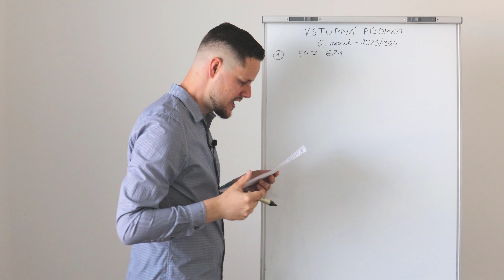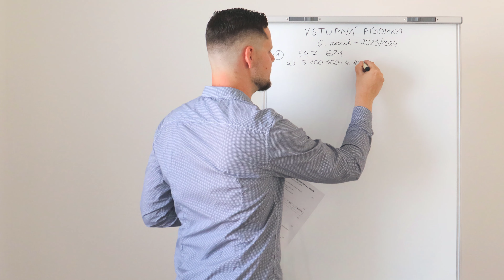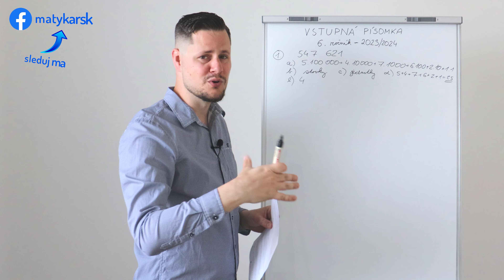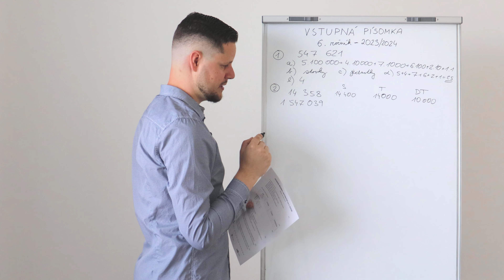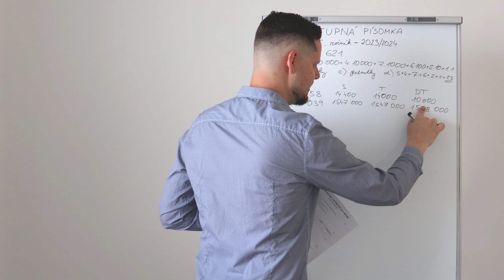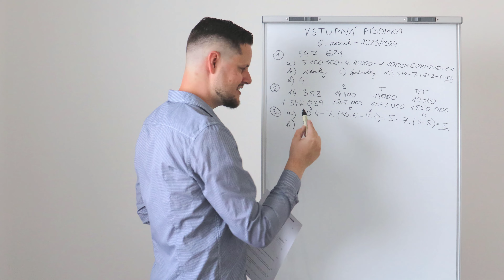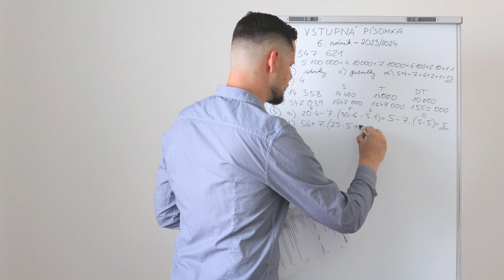VSTUPNÁ PÍSOMKA pre 6. ročník ZŠ (2023/2024) | zadanie + riešenie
Milí šiestaci, pripravil som pre vás VSTUPNÚ PÍSOMNÚ PRÁCU, ktorú si so mnou môžete cvične napísať. Stiahnite si zadanie a ideme na to :)